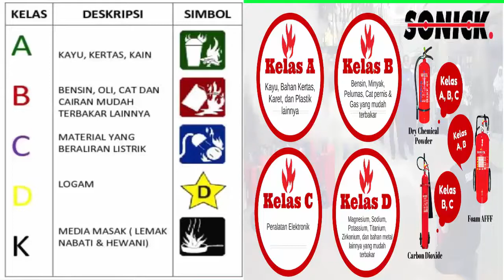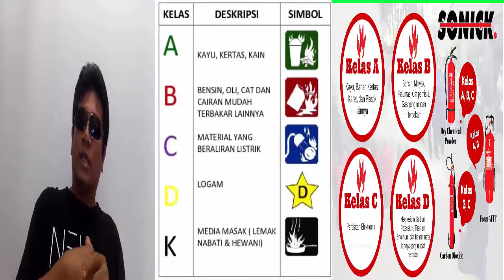Video Edukasi Tentang"Alat Pemadam Api Ringan" Fire Extinguisher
Alat pemadam api ringan (APAR) dikenal juga dengan istilah portable fire extinguisher. Alat pemadam api ini disebut portable karena bentuknya yang kecil dan praktis sehingga mudah dipindahkan dan dibawa ke mana-mana. APAR dapat berisi Air ,karbondioksida(CO@), foam AFF (Aqueous Film Foaming), dan dry chemical powder.
APAR biasanya berbentuk tabung pemadam api yang berukuran tidak lebih dari 9 kg. Ada alasan mengapa APAR dibuat dengan ukuran demikian, yakni agar memudahkan orang melakukan aksi tanggap darurat dengan cepat dan mudah saat terjadi kebakaran. Alat pemadam api ringan sangat sesuai untuk dimiliki oleh setiap rumah demi meminimalisasi risiko saat terjadi kebakaran.
Dengan APAR berisi karbondioksida(CO2), orang dapat mencegah kebakaran yang lebih besar apabila kebakaran itu disebabkan oleh hubungan arus pendek atau korsleting listrik. Karbondioksida tidak meninggalkan sisa atau residu sehingga tidak akan merusak alat elektronik. Kebakaran akibat korsleting listrik ini perlu diwaspadai karena paling sering terjadi .
Dengan Alat pemadam api ringan berisi foam AFF, orang dapat mencegah kebakaran yang lebih besar apabila kebakaran itu disebabkan oleh kompor gas meledak (LPG, LNG) dan cairan kimia lain seperti bensin, solar, dan alkohol. Selain itu, APAR berisi foam AFF juga sesuai untuk memadamkan kebakaran benda padat seperti kayu, kertas, dan kain. Perlu diingat bahwa APAR berisi foam AFF tidak boleh digunakan untuk memadamkan kebakaran akibat korsleting listrik karena foam AFF bersifat menghantarkan listrik.
Dengan Alat pemadam api ringan berisi dry chemical powder, orang dapat mencegah kebakaran yang lebih besar dengan penyebab kebakaran apapun, baik itu karena benda padat, cairan kimia ataupun korsleting listrik. Hanya saja, penggunaan bahan dry chemical powder memiliki kelemahan, yaitu meninggalkan sisa atau residu yang dapat merusak alat elektronik.
Penggunaan APAR sangatlah sederhana. Ingatlah empat langkah singkat berikut ini.
1. Tarik pin pengaman yang berbentuk seperti kunci pada bagian APAR.
2. Peganglah tabung dan arahkan selang pada titik api.
3. Tekan tuas pegangan/katup, yang biasa terletak di atas tabung, untuk mengeluarkan isi tabung.
4. Semprotlah pada titik (sumber) api dari sisi ke sisi dengan gerakan seperti menyapu. Ingat, semprot ke sumber api bukan ke lidah api.
Alat Pemadam Api Ringan ( APAR ) harus ditempatkan di tempat-tempat yang memenuhi syarat sebagai berikut :
1. Setiap Jarak 15 meter.
2. Ditempat yang mudah di jangkau dan dilihat.
3. Pada jalur keluar arah refleks pelarian.
4. Memperlihatkan suhu sekitarnya.
5. Tidak terkunci.
6. Memperhatikan jenis dan sifat bahan yang dapat terbakar.
7. Intensitas kebakaran yang mungkin terjadi  seperti jumlah bahan bakar, ukurannya, kecepatan menjalarnya.
8. Orang yang akan menggunakannya.
9. Kemungkinan yang mungkin timbulnya reaksi kimia.
10. Efek terhadap keselamatan dan kesehatan orang yang menggunakannya.
Alat Pemadam Api Ringan ( APAR ) hanya sebatas untuk memadamkan api pada mula kebakaran dengan ukuran relatif kecil dan dalam waktu tidak lebih dari 3 menit untuk bahan cair dan gas, serta tidak lebih dari 10 menit untuk bahan padat.